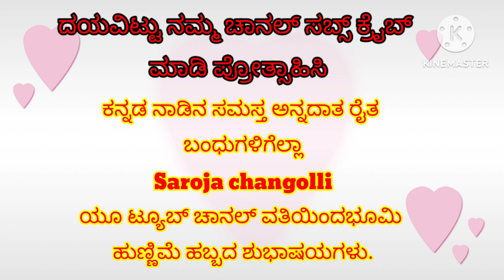ಶಿವಮೊಗ್ಗ ತಾಲ್ಲೂಕಿನ ಪುರಲೆಯ ನಾಗರಾಜಪ್ಪರ ತೋಟದಲ್ಲಿ ಭೂಮಿಹುಣ್ಣಿಮೆ ಸಂಭ್ರಮ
ಫೋಕ್ಸೋ ಕಾನೂನು & ಫೋಕ್ಸೋ ಕೇಸಿನ ವಿಚಾರಣೆ ಹೇಗೆ?

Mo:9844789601